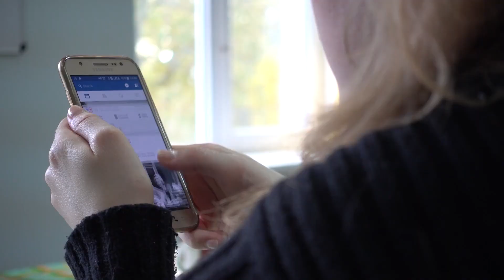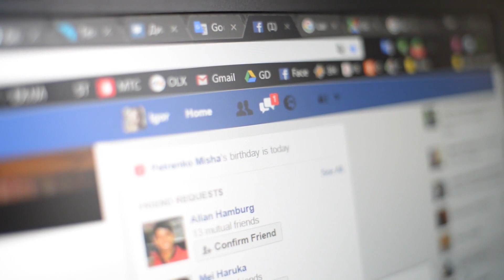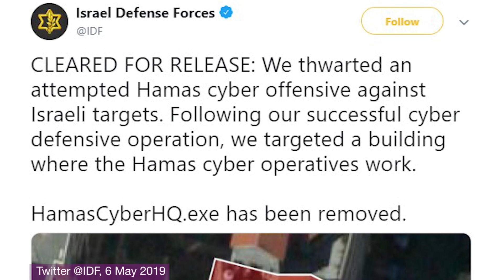Law Week 2019 | Cyber security, data protection and privacy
As technological capability advances, so too does the threat of cybercrime. To mark Law Week 2019, Dr Dominique Dalla-Pozza, a senior lecturer at the ANU College of Law, and Dr Adam Henschke, a cybersecurity ethics expert at the National Security College under the ANU College of Asia and the Pacific, discuss the significant risks to cyber insecurity and challenges facing lawmakers.

Both ANU experts participated in a forum discussion, "Cyber security, data protection and privacy: Exploring the intersections between law, technology and policy", hosted at ANU on 15 May 2019.

Web: law.anu.edu.au/

Study with us
law.anu.edu.au/study/study-programs